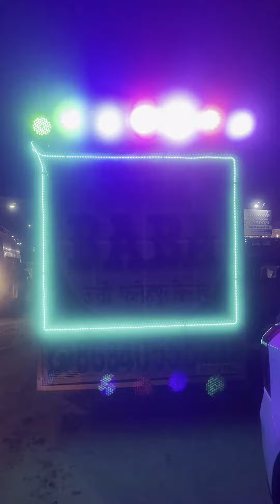SONU BABA DJ JAWAN FBD